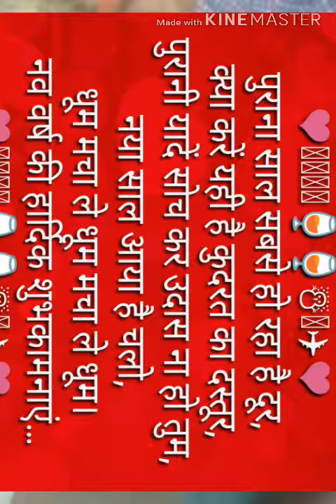Happy new year 2019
Prabin majhi